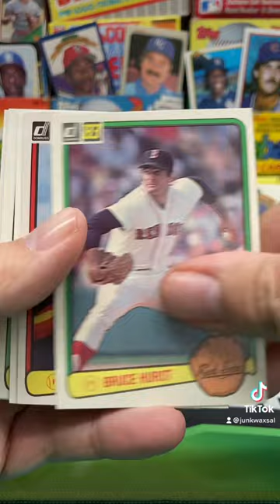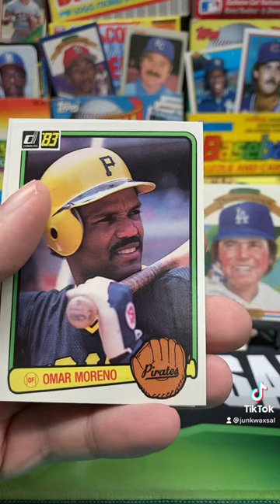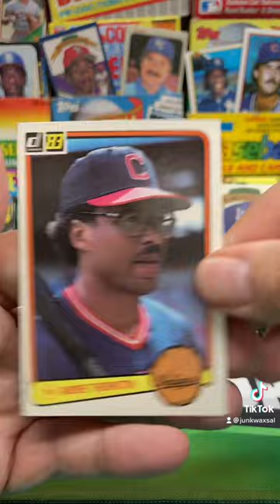1983 Donruss Baseball Pack